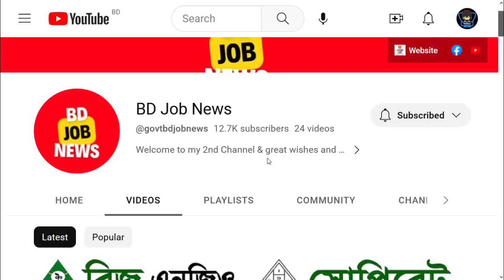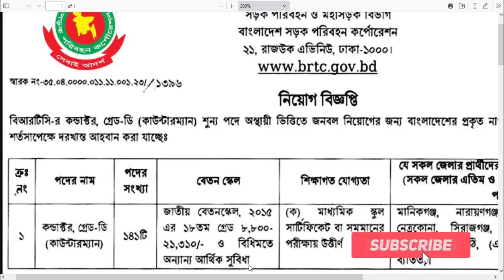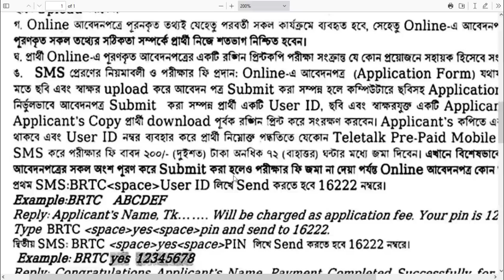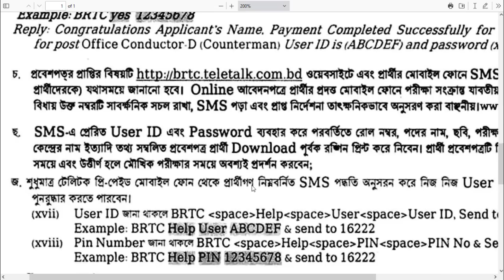বাংলাদেশ সড়ক পরিবহন BRTC নিয়োগ ২০২৩ | BRTC Job Circular 2023 | BRTC Job Apply 2023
বাংলাদেশ সড়ক পরিবহন BRTC নিয়োগ ২০২৩ | BRTC Job Circular 2023, বাংলাদেশ সড়ক পরিবহন BRTC নিয়োগ ২০২৩ | BRTC Job Circular 2023 | BRTC Job Circular Apply 2023